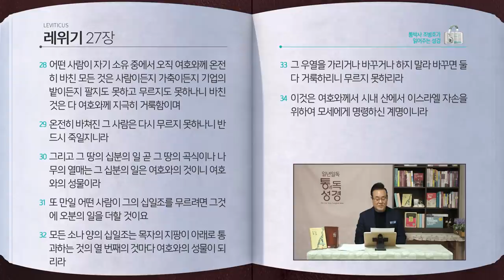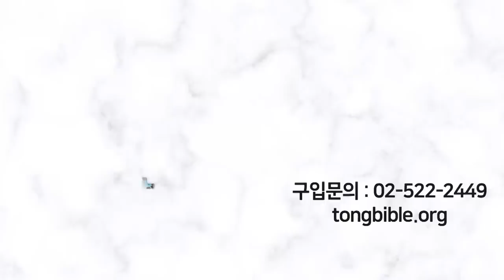[42일] 레위기 26~27장 | 통박사 조병호와 함께 읽는 성경통독